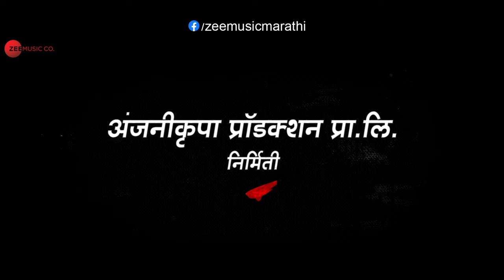Terav - Official Teaser | Kiran Khoje, Sandeep Pathak, Kiran Mane, Neha D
Cast - Kiran Khoje, Ashvini Nehare, Kavita Dhoble, Hansini Uchit
Production House - Anjanikrupa Productions PVT.LTD.
Producer - Narendra Jichkar
Director - Harish Ethape